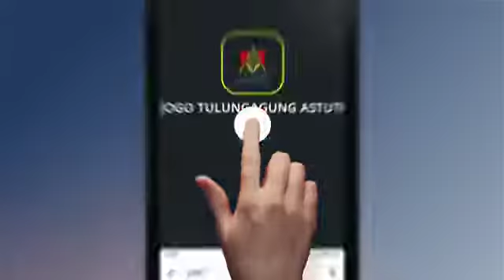Hayooo Lurr, Kita Download Aplikasi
Banyak sekali fitur yang bermanfaat didslamnya..
Klik Play Store,  Pilih Aplikasi Jogo Tulungagung Astuti, untuk memwujudkan Tulungagung Toto Tentrem Mulyo Lan Tinoto dengsn Menjunjung Tunggi Agubge Sikap Tulung Tinulung.